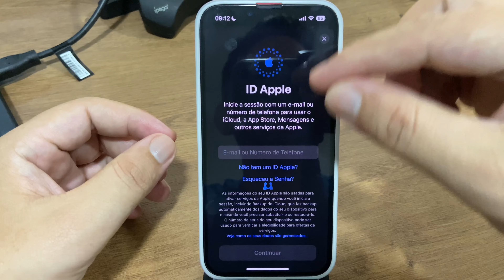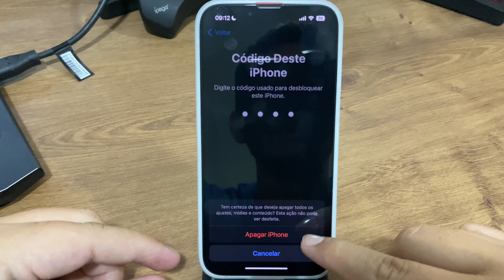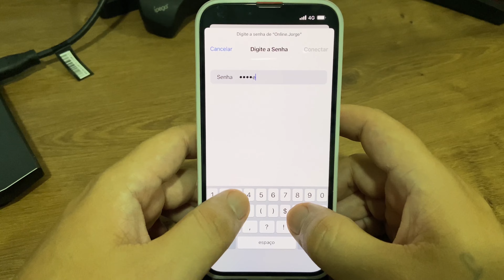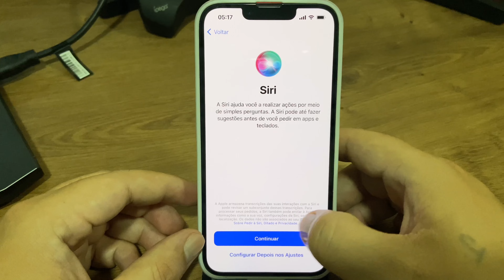Como formatar o iPhone 13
Fala pessoal!! vou mostrar passo a passo de como fazer o processo para formatar o iPhone 13

★ LINK ONDE COMPRAR:
★Moto G60